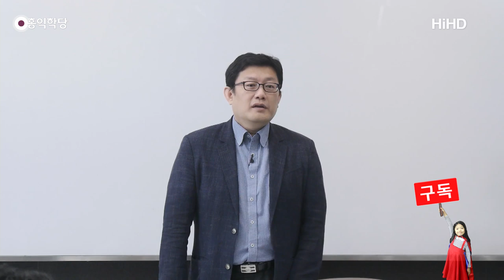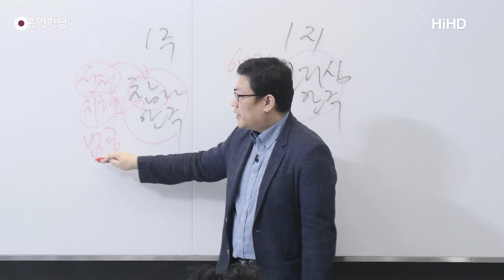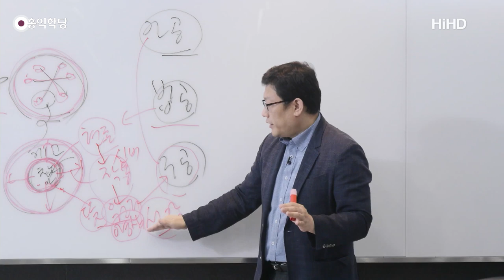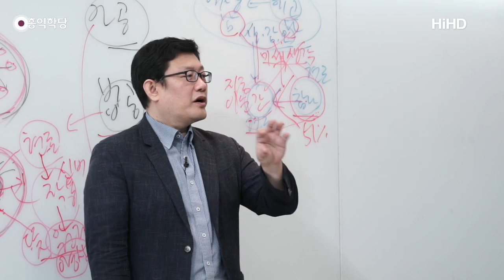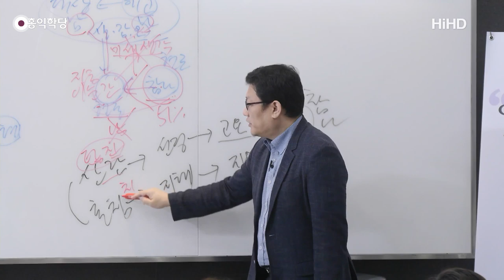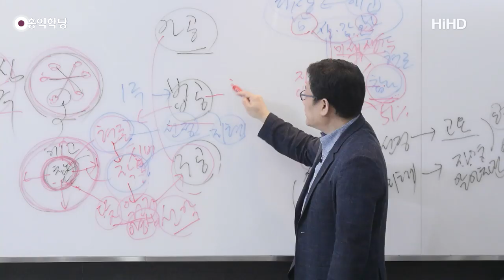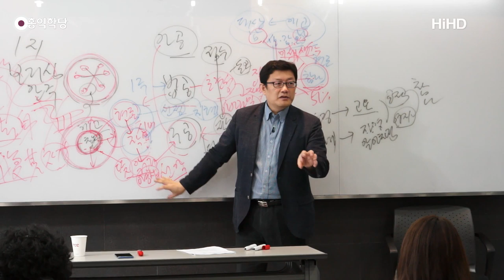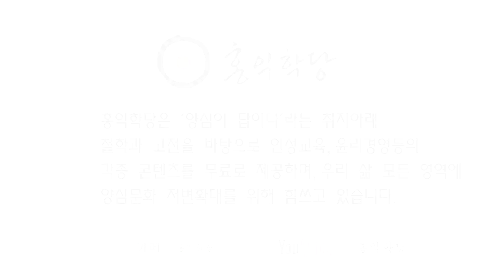[홍익학당] 윤홍식의 "화엄경" 초발심공덕품 강의 7강 - 아공･법공･구공 증득의 요결(1)